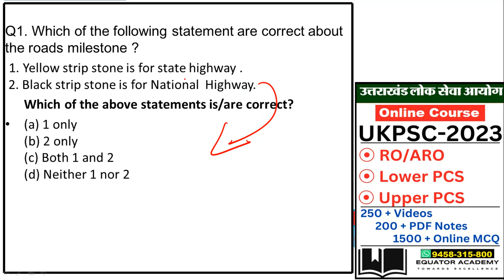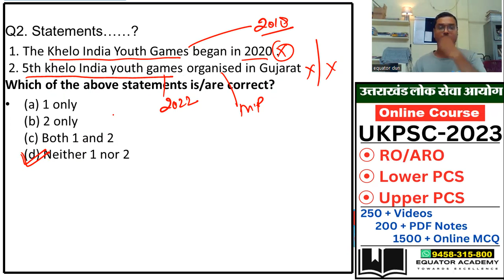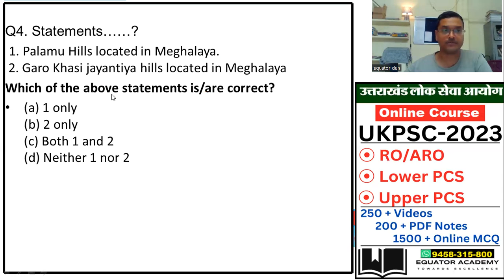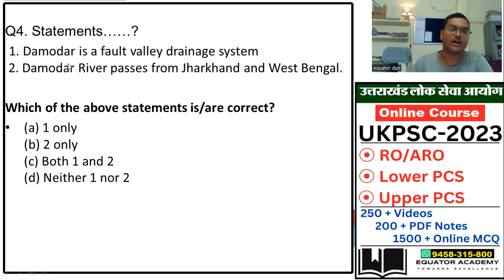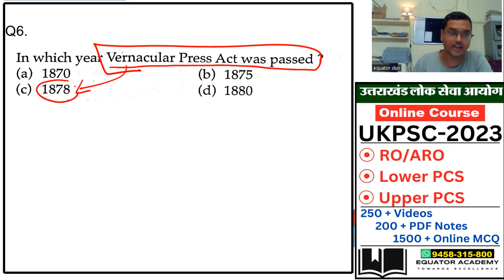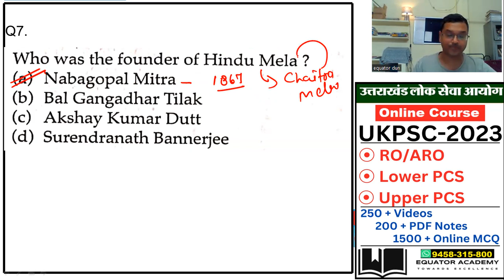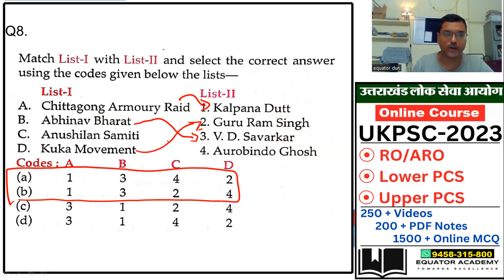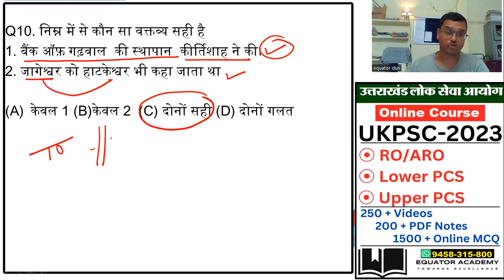UKPSC-2023| Lower & Upper UKPCS| RO/ARO |Genral Studies MCQ-2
To Purchase the UKPSC Combo Course.
Upper PSC,Lower PSC, RO/ARO Prelims Exam) Click Below.

To Purchase the "UKPSC Prelims Test Series"(English)

To Purchase the "UKPSC Prelims Test Series"(Hindi)